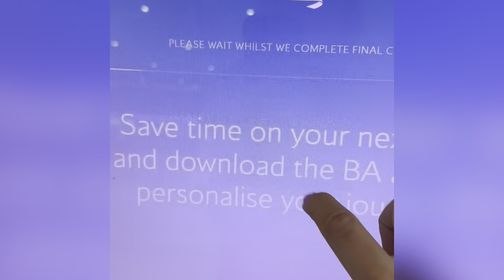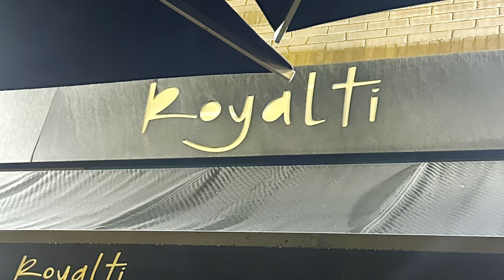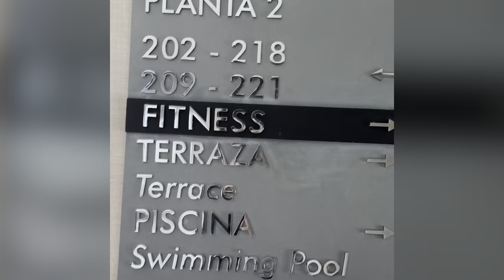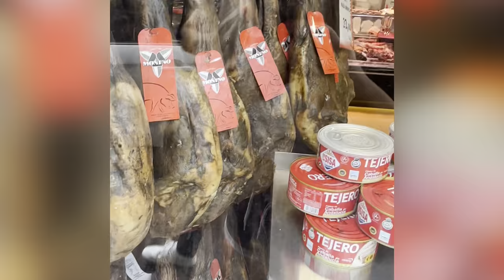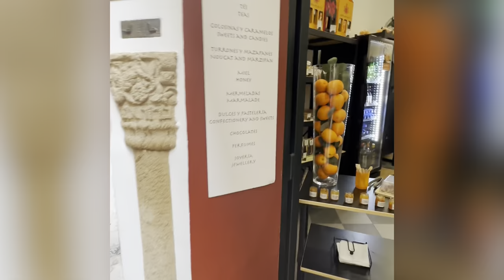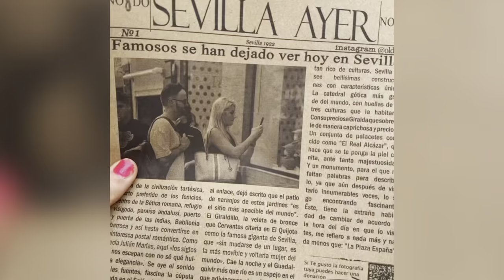Sevilla, Spain - Admiral’s Got Talent 2022! VLOG